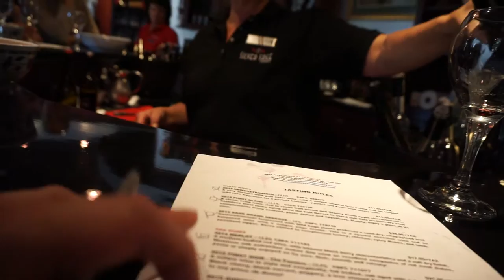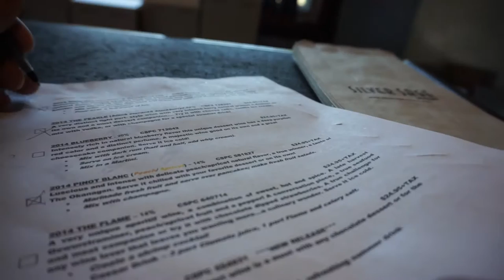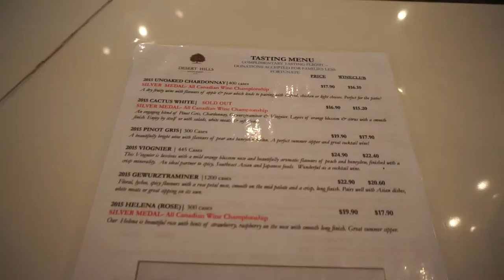Okanagan Wine Tour - Day 1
A tour of sixty wineries in seven days through BC's Okanagan.  Day 1.
Burrowing Owl
Black Hills
Silver Sage
Desert Hills